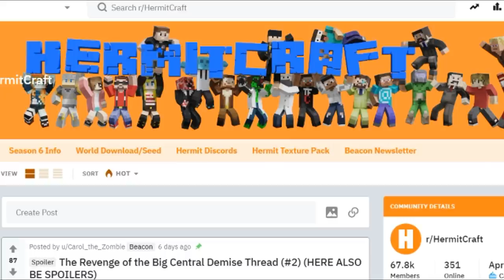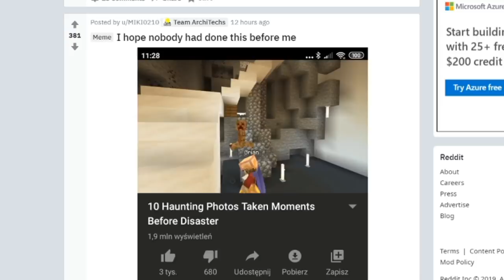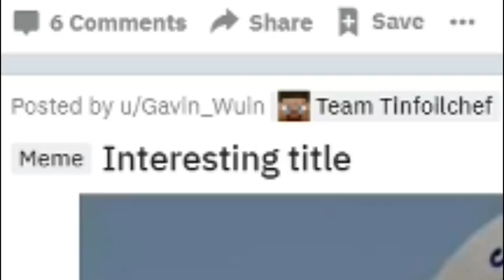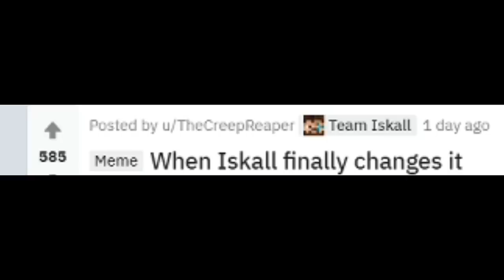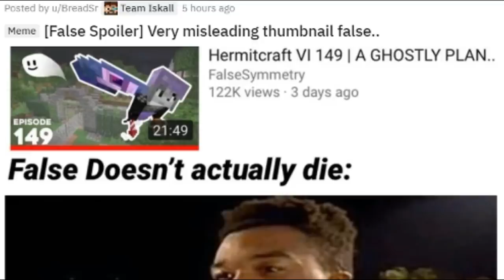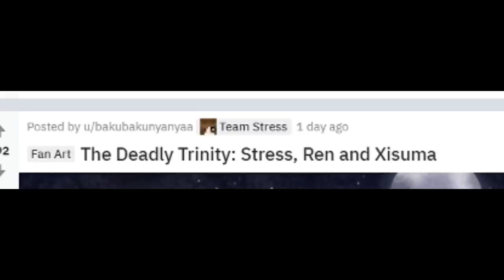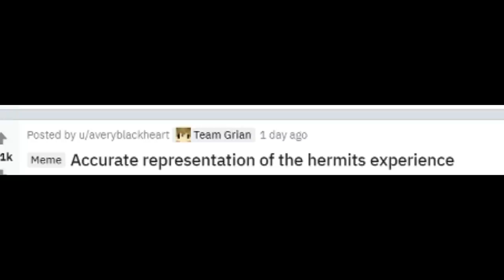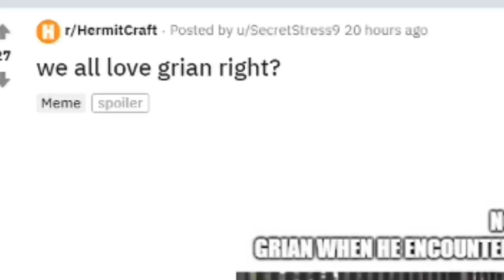The Best HermitCraft Memes V7